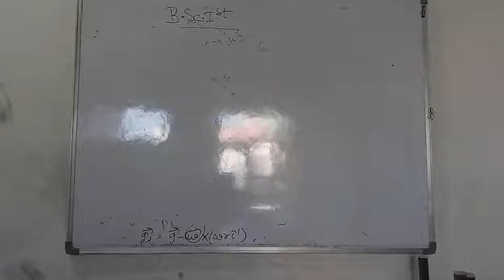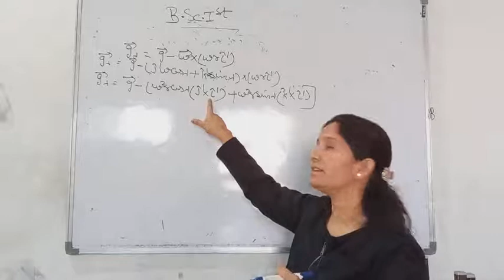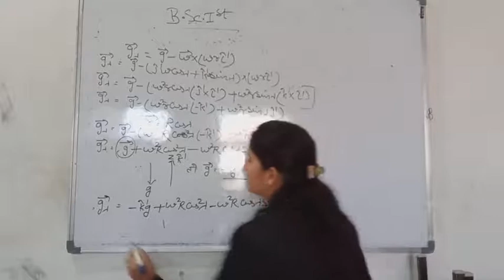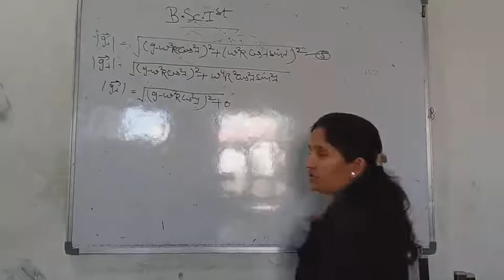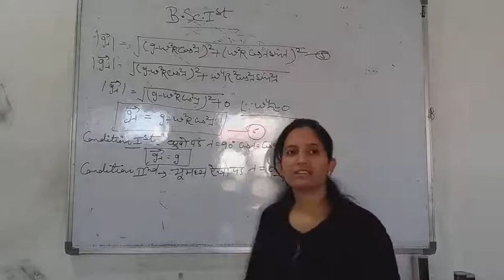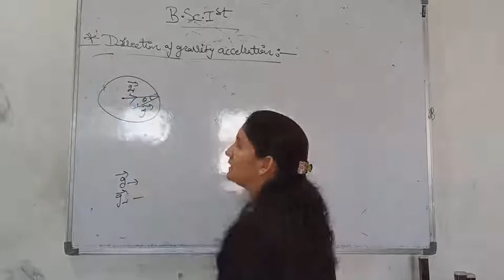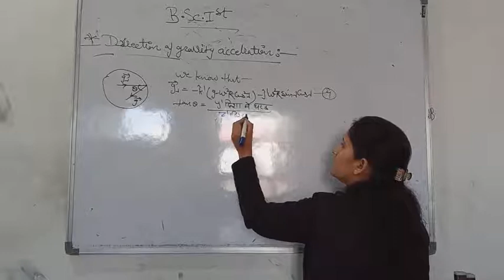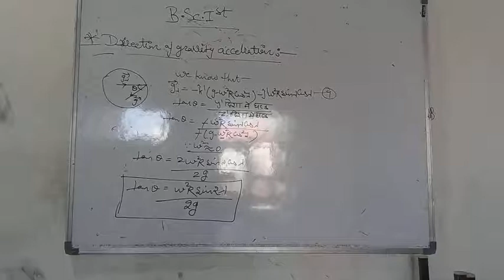PHY Lec_30